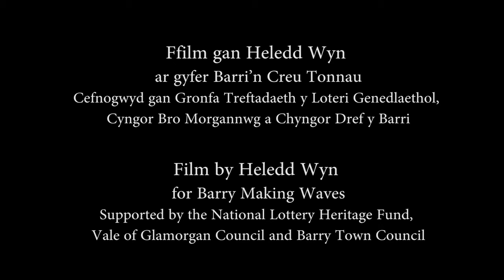Barry Goods Yard - recollections from the 1960s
An interview with Paul Gilbertson who worked at the Barry Goods Yard in the 1960s. Learn about what used to go on at the Goods Yard in stark contrast to how the area is now.
This was commissioned as part of the Barry Making Waves project, funded by the National Heritage Lottery Fund, Vale of Glamorgan Council, and Barry Town Council.